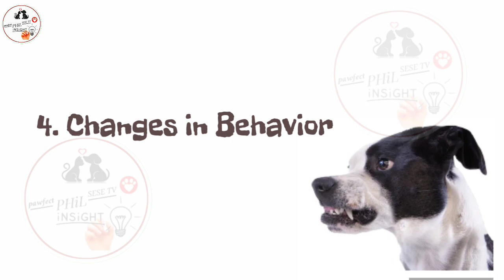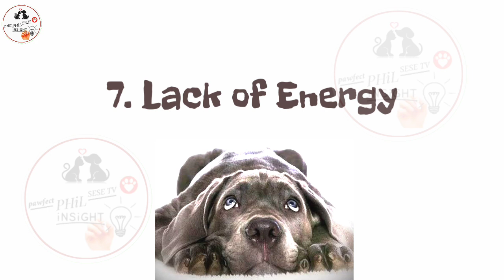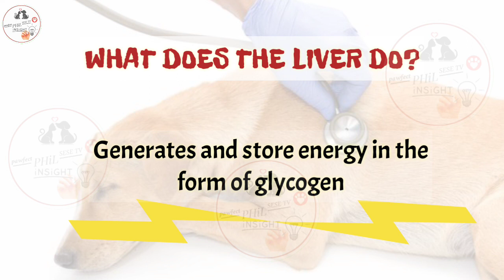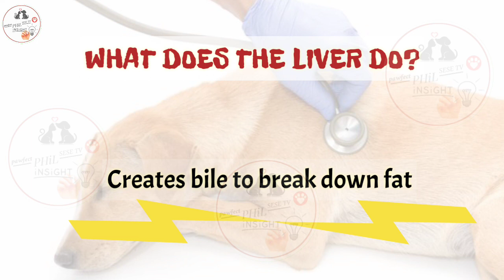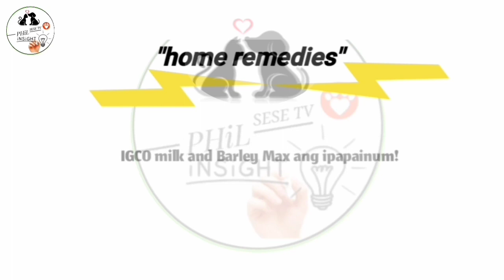Dog LIVER Disease - TOP 10 SIGNS‼️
VLOG TITLE: TOP 10 SIGNS OF DOG LIVER DISEASE | philinsight_pawfecTips_SESETV

♡ REMINDER ♡

PalaLove's 💕
FIRST AID:  (when we say first aid, it means its the thing you can do first, but not the ONLY THING to do)
👉 VISITING YOUR TRUSTED VET is still a PRIORITY.

🔹Sa mga may budget / pampa Vet.. please agapan na po agad para hindi lumala ang sakit ng ating Fur kids. Sa mga walang kakayanan, itong remedies ay sobrang mahalaga! At sa mga Fur Parents na inaadvice na ng Vet na mercy killing na ang Aso nila hopeless na. Sinubukan itong Medication! At THANK GOD SURVIVE!
May tamang procedure sa pag gamit, lahat naman ng gamot pag sobra or hindi tama ang gamit is masama po talaga, maging sa tao man o sa mga Pets!🐾

TAKE NOTE: Hindi LAHAT kayang mag pa Vet. Sa mga may kakayanan po ...Huwag nang magdalawang isip AGAPAN po agad para sa proper TREATMENT ng iyong Fur Babies 🐾

🔹Pinaka mahalaga Early Treatment po!

💠 MGA PALALOVE'S 💕
Please watch for more Wonderful TIPS and GUIDE ✨👇👇👇

🔷 MABISANG PAMATAY SA GARAPATA, PULGAS, KUTO AT PANGANGATI NG ASO AT PUSA! ticks fleas HOME REMEDIES

🔷 GAMOT SA HEARTWORM NG ASO | HEARTWORM IN DOGS | SINTOMAS NG HEARTWORM SA ASO |HOME REMEDIES |SESE TV

🔷 Bakit Umihi Ng Dugo Ang Aso / Paano Maiiwasan? How to Treat Hematuria in Dogs? ||SESE TV

🔷 NANINILAW NA ASO | GAMOT SA LEPTOSPIROSIS NG ASO! LEPTOSPIROSIS HOME REMEDIES

🔷 MABABA ANG PLATELET NG ASO | ANEMIC | NAGDUDUGO ANG ILONG NG ASO | at may EHRLICHIA | BLOOD PARASITES IN DOGS - ANO ANG SANHI?

🔷 NATURAL ANTIBIOTICS FOR DOGS! PANLABAN SA VIRUSES, PARASITE, AND INTERNAL INFECTIONS! | SESE TV

🔷 IBAT IBANG URI O COMMON NA BULATE O WORMS SA ASO AT PUSA? | INTESTINAL PARASITES SIGNS AND SYMPTOMS | SESE TV

🔷 BAKIT HINDI MAKATAYO O MAKALAKAD ANG ASO? DOG CAN'T STAND OR WALK | PARALYSIS IN DOGS | PARALISADO | SESE TV

🔷 GALIS O MANGE! BAKIT NAKAKALBO ANG ASO O PUSA? DAHILAN + SINTOMAS + TREATMENT | GAMOT SA GALIS | SESE TV

🔷 GAMOT SA ASO/TUTA NAGSUSUKA, AYAW KUMAIN, MALANSA ANG POOP! BASA ANG POOP! MATAMLAY! | SESE TV

🔷 SAAN NAKUKUHA ANG VIRUS SA ASO..? TIPS  PARA LUMAKAS ANG IMMUNE SYSTEM NG ASO! |SESE TV

🔷 AGAPAN! EARLY SIGNS OF PARVO VIRUS AND DISTEMPER VIRUS NG ASO MO PARA SA MADALING GAMUTAN | SESE TV

🔷 GAMOT SA UBO NG ASO O TUTA! GAMOT SA ASO NA NAGTATAE NG MALANSA AT BASA! 3 WEEKS OLD PUPPY | SESE TV

🔷 NATURAL DEWORMER FOR DOGS! SAFE SA BUNTIS NA ASO AT EFFECTIVE | SESE TV

🔷 NAWALAN NG GANA KUMAIN ANG ASO O TUTA! MATAMLAY NA ASO? MABISANG GAWIN PARA LUMAKAS KUMAIN! |SESE TV

For more HELPFUL TIPS and GUIDE mga
Pawlaloves ᰔᩚ

Thank you so much po sa patuloy na pag SUBSCRIBES at sa Support mga PawLA♡s
Dearest JESUS Bless you more 🙏
Stay Safe and Healthy ꨄ

Any form of help would be highly appreciated এ

any suggestions ᥫ᭡